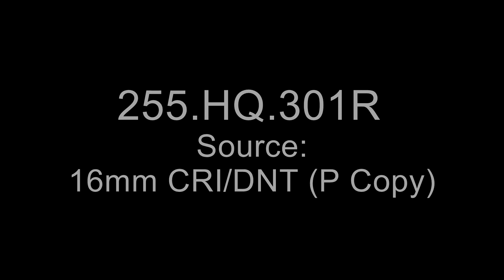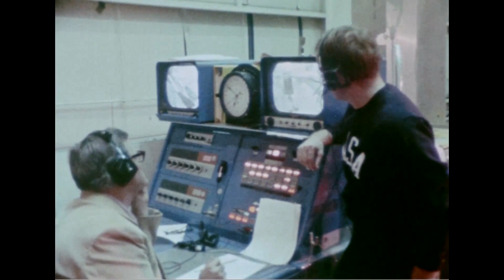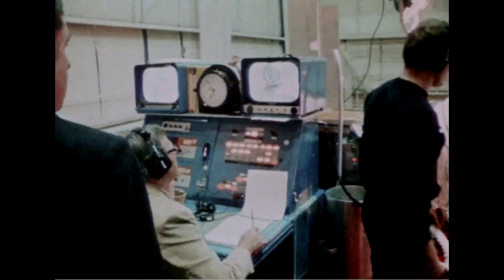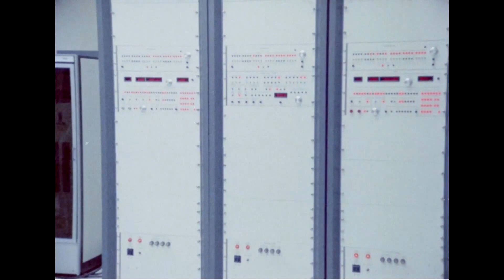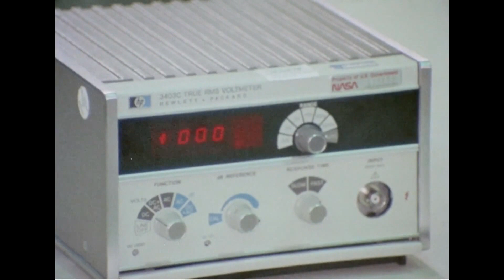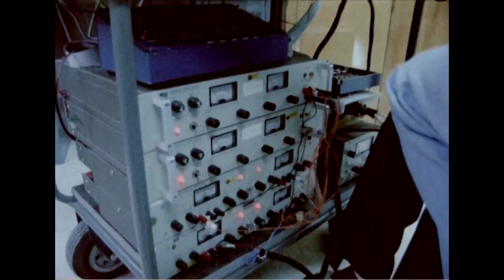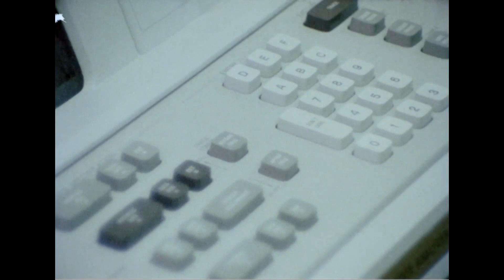Space for Women (Extended Version)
This film contains interviews with women employed in the National Aeronautics and Space Administration's (NASA) space transportation program and shows the variety of positions held by women in the agency. The film, intended for use in career education and guidance classes, notes how the women obtained their training and qualified for their positions. The women featured are Patricia S. Cowings (Research Psychologist), Ivelisse Rodriguez (Audio Visual Specialist), Trudy Phillips (Public Information Specialist), Angelita Castro-Kelly (Mathematician/Technical Management), Kathryn Sullivan (Astronaut-Mission Specialist), Brenda Willis (Safety Specialist), Shirley Chevalier (Electrical Engineer), Susan Norman (Research Scientist), Sharon Orkansky (Computer Engineer), and Anna Lee Fisher (Astronaut-Mission Specialist). The film is directed by noted African-American filmmaker William Greaves and narrated by Ricardo Montalban.

A shorter version of this film also exists that does not include the sequences with Ivelisse Rodriguez and Angelita Castro Kelly.

Series: Headquarters' Films Relating to Aeronautics, 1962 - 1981

Local Identifier: 255-HQ-301R